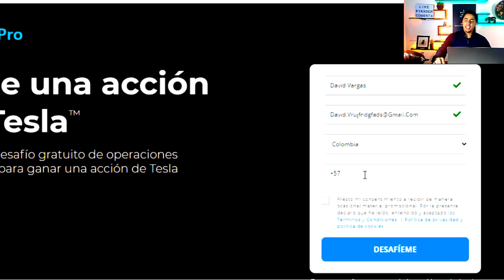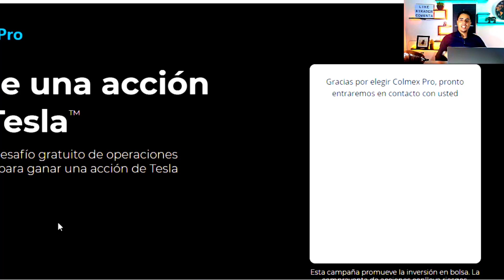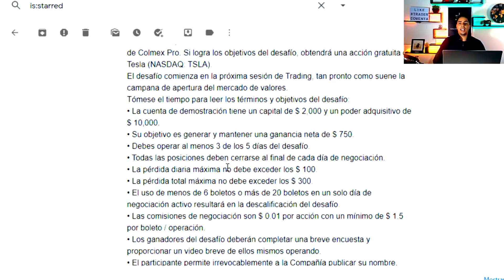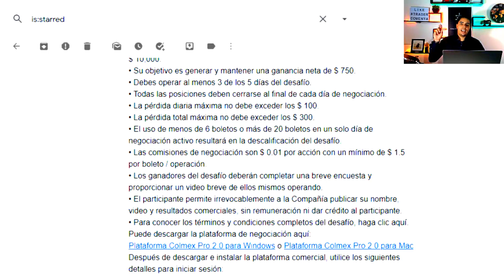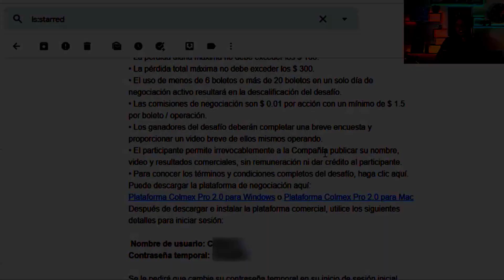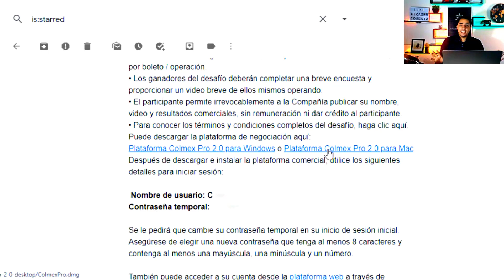🔥Desafio de trading: Gana una acción de TESLA GRATIS 🔥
En este video te contaremos acerca del desafío de trading de Colmex Pro, en el que puedes partircipar y ganarte una acción de TESLA (NASDAQ: TSLA) TOTALMENTE GRATIS .

⭕️  ¿QUÉ DEBES TENER EN CUENTA ANTES DE PARTICIPAR?
✔️ La cuenta para participar tiene un capital de $ 2,000 USD y un poder adquisitivo de $10,000 USD.
✔️ Objetivo para ganar: generar y mantener una ganancia neta de $ 750 USD.
✔️ Deberás operar al menos 3 de los 5 días que dura el desafio.
✔️  Todas las posiciones (operativas) deben cerrarse antes de que el mercado este cerrado.
✔️ La pérdida máxima diaria no debe exceder los $ 100 USD.
✔️ La pérdida total máxima no debe exceder los $ 300 USD.
✔️ El uso de menos de 6 boletos o más de 20 boletos en un solo día de negociación activo resultará en la descalificación del desafío.
✔️ Las comisiones de negociación son $ 0.01 por acción con un mínimo de $ 1.5 por boleto / operación.
✔️ Los ganadores del desafío deberán completar una breve encuesta y proporcionar un video breve de ellos mismos operando.

Activa el botón de notificaciones para estar al tanto de todos nuestros videos.

¿Quieres aprender a invertir con nosotros?

IMPORTANTE: Master Trader Colombia no se hace responsable del desafio de Tesla de COLMEX PRO, el proceso es directamente con ellos y la información del desafio se encuentra en el siguiente